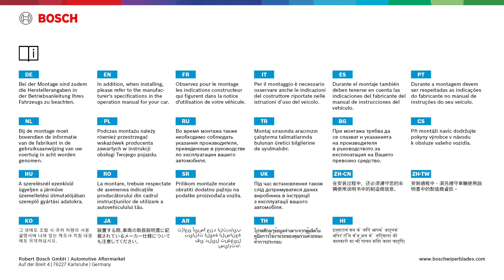Bosch Wiper Blades Assembly Instructions | Scheibenwischer Montageanleitung GWB067 A4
Montageanleitung für folgende Produkte/Assembly instructions for the following products: